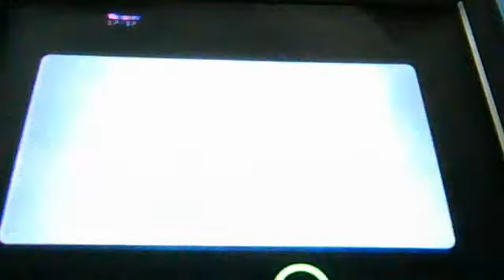AwesomeNXT3's webcam video December 29, 2011 11:30 AM